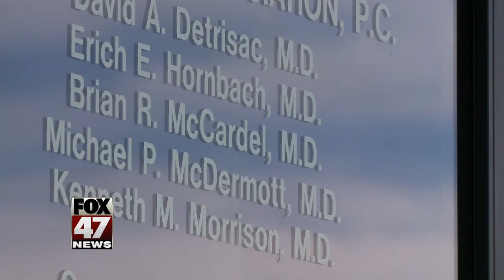Sparrow honors Lansing native as Physician of the Year, inducts new members to Hall of Fame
LANSING, MI – Brian McCardel, M.D., a Lansing native, is Sparrow’s 2017 Physician of the Year. I. Carol Nwelue, M.D., Medical Director of the Sparrow Medical Group Adult Hospitalist Service, received the Sparrow Physician Leadership Award. They, along with four others inducted into Sparrow’s Physicians Hall of Fame, were honored during the recent Sparrow Physician Recognition Dinner at the University Club of Michigan State University.